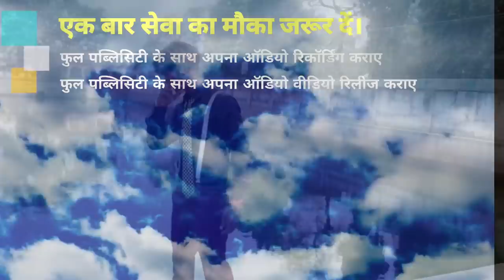Video 2022 ये बेवफाई वीडियो पूरा देखे पक्का रुला देगा मर गईला के बाद याद नाही अईबू Prakash Raj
► Album :- Mar Gaila Ke Baad Yaad Nahi Aaibu
► Song :- Mar Gaila Ke Baad Yaad Nahi Aaibu
► Singer :- Prakash Raj
► Lyrics :- Writter Bideshi Premi
► Recording :- Bombay Studio Chhapara ( 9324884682 )
► Ft./Dancer :- Sunil Shethy
► Camera :- Sahjad Sawariya
► Editor :- Bombay Lab

Bihar - 845449

PAWAN KUMAR
(Producer/Director)
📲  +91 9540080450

SURAJ KUMAR
(Manager)

UJJWAL SAMRAT
(Producer/Director)
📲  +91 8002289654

VAIBHAV NISHANT
(Proprietor)
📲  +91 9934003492